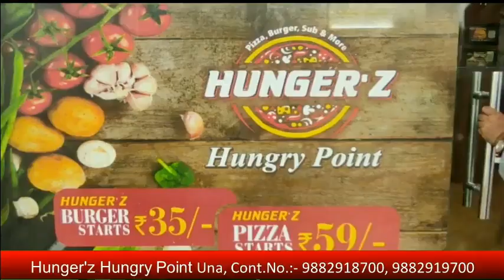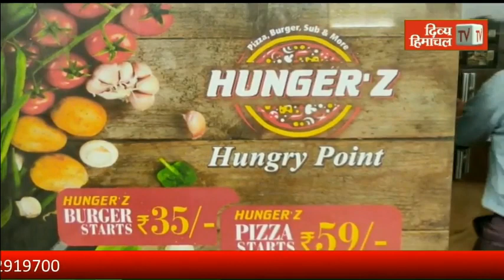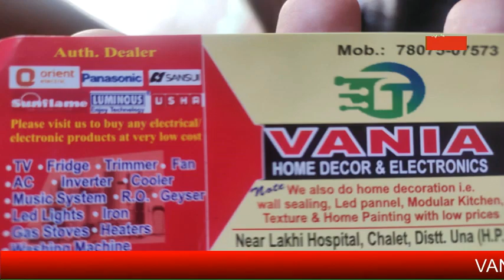ऊना में यातायात नियम तोडऩे वालों की खैर नहीं, सुबह शाम तीन तीन घंटे नाके लगा रही पुलिस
divyahimachaltv
dhtv,tvnews
local news
divyahimachalgoodmorning
khabre ftafat
divyahimachalgoodafternoon